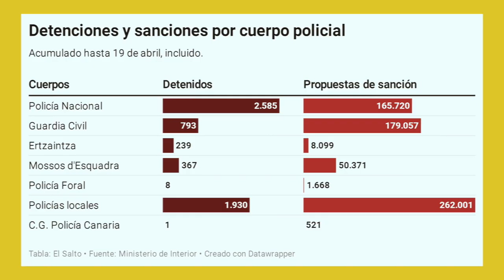670.000 multas y 5.900 detenidos durante el estado de alarma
De cada 10.000 habitantes en España, cerca de 142 han recibido una propuesta de sanción por parte de los distintos cuerpos policiales en el marco del estado de alarma. En Aragón, la proporción se dispara a cerca de 760 personas multadas por cada 10.000 habitantes.